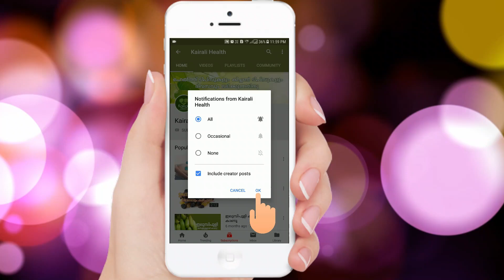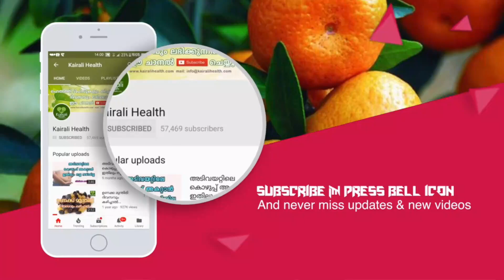മുട്ട കഴിച്ചാൽ തടി കുറയുമോ... ദിവസവും കഴിക്കാമോ...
Is It Healthy to Eat Eggs Every Day